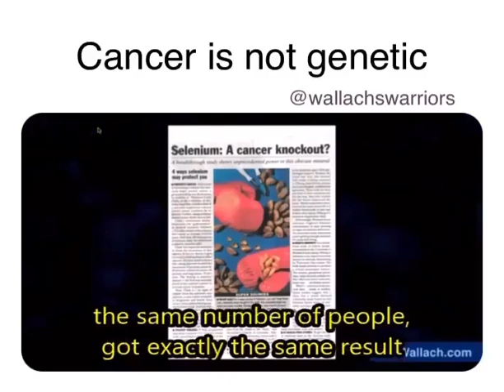Cancer is not genetic